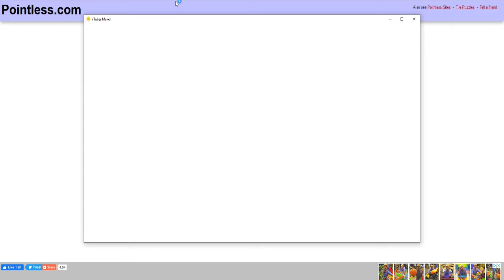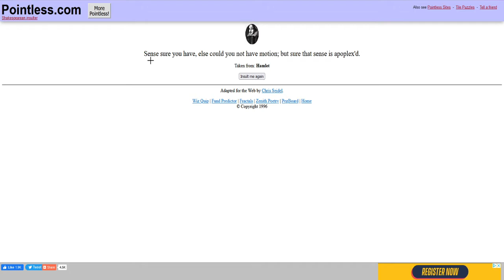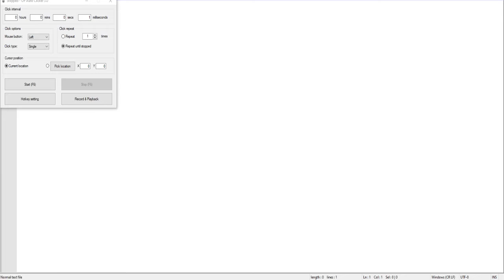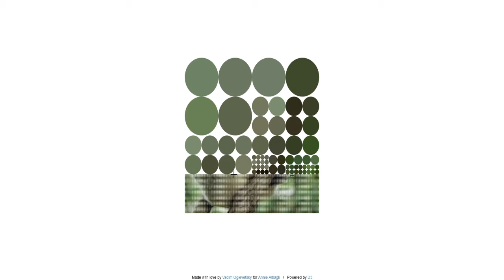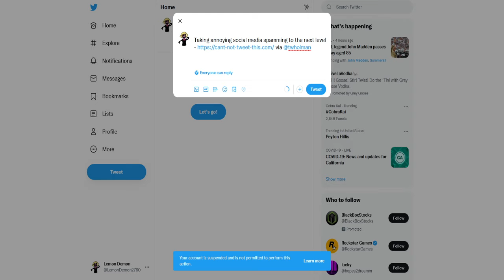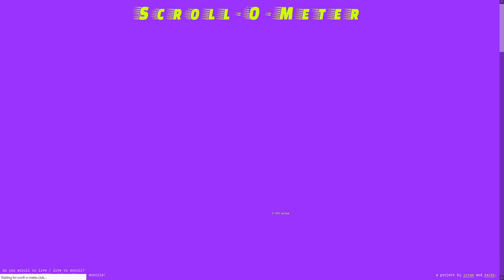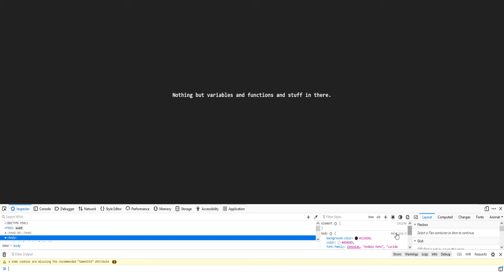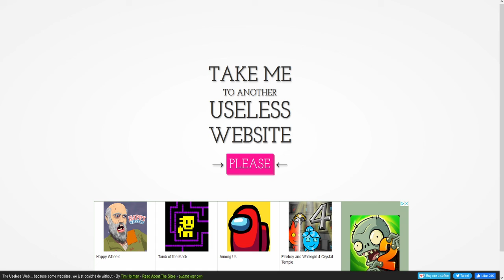useless websites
actual description
I made this random video after watching dantdm's video on it